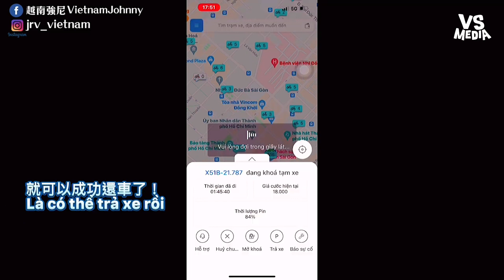越南「公共腳踏車」開張 遊胡志明市的新選擇｜VS MEDIAｘ@vietnamjohnny520